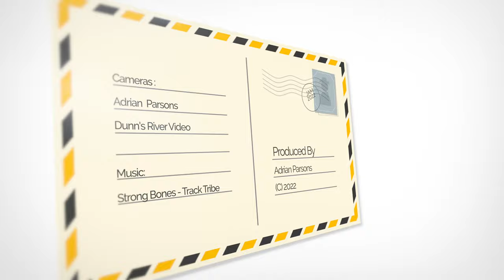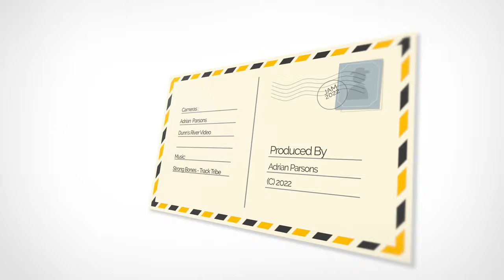Jamaica Climbing Dunns River Falls Video in 4K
Video of climbing up Dunn's River Falls in Ochos Rios in Jamaica!